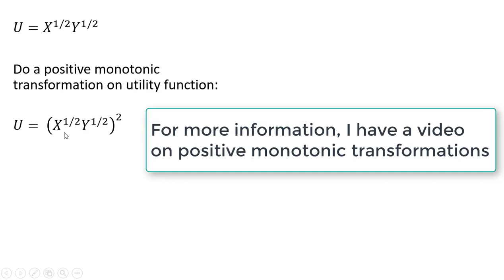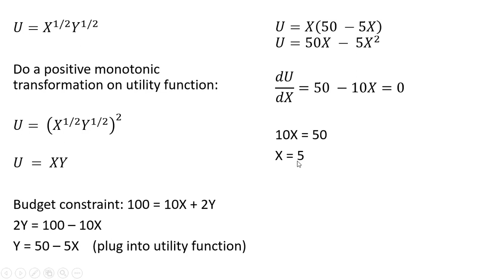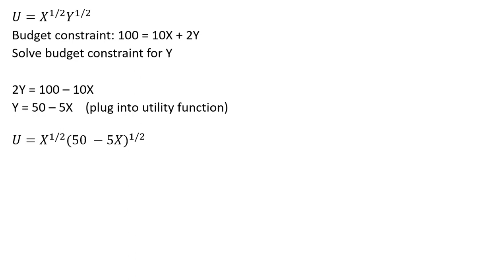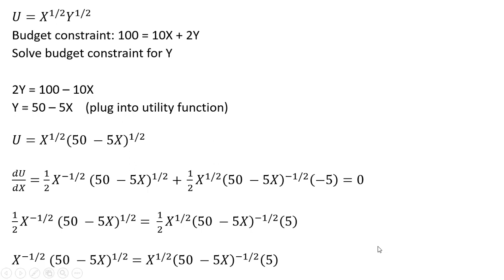Utility Maximization: The Substitution Method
In some problems, this is the easiest method of finding the consumer's utility maximizing consumption bundle.